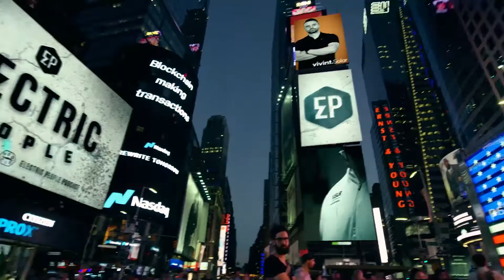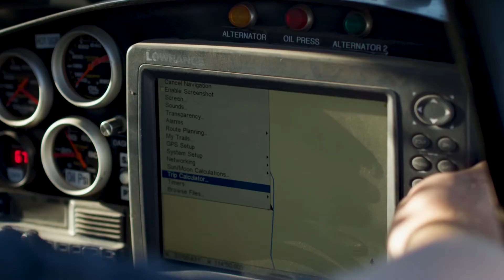ELECTRIC PEOPLE: TODD PEDERSEN